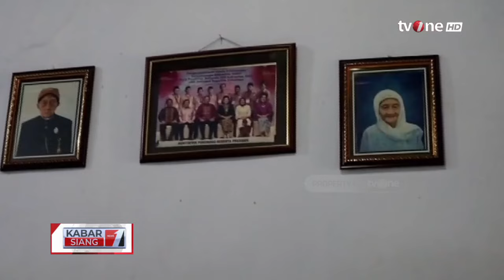Mengenal Mbah Harjo Mislan, Jemaah Haji Tertua se-Indonesia | Kabar Siang tvOne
Kabar Siang, - Mengenal Mbah Harjo Mislan, Jemaah Haji Tertua se-Indonesia | Kabar Siang tvOne

Harjo Mislan, warga Desa Bedingin, Kecamatan Sambit, Kabupaten Ponorogo, Jawa Timur, tampak masih kuat berjalan tanpa bantuan orang di usia 109 tahun. Lantaran kekuatan fisik tubuhnya masih bagus, kakek yang memiliki 15 cucu dan dua cicit ini menjadi calon jemaah haji yang akan diberangkatkan tahun ini.

KABSI01
FR01
FM01